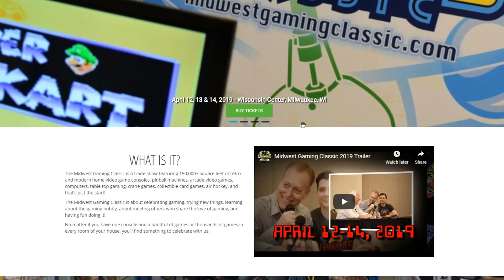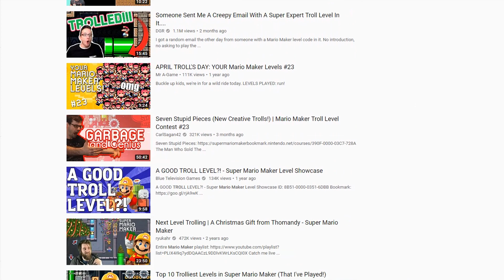Mario Maker 2 Is Happening and That Is VERY GOOD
After EIGHTEEN YEARS of waiting (give or take) Super Mario Maker 2 is coming to Switch. Here's why this a thing that I think is a good thing.

Many thanks to AwesomeFaceProd and GameXplain for the footage!